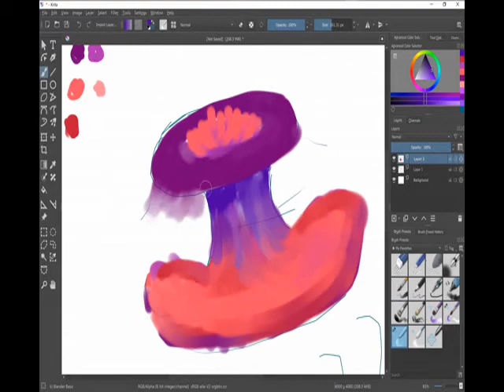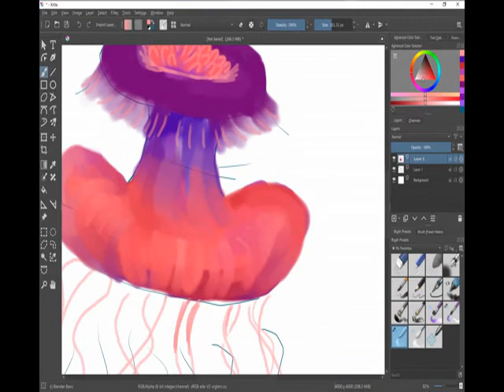Crown Jelly || Digital Painting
Welp I officially need a new laptop lol...apparently recording in OBS AND running Krita is way too much for my current one. So the result is a very laggy (an hour of recording time cut down to one minute...so that happened) video with about ten minutes of footage that was somehow how dropped at the end so. but hey I love jellyfish and Cephea Cephea, or crown jellyfish are some of the most gorgeous ones in my humble jelly-loving opinion.